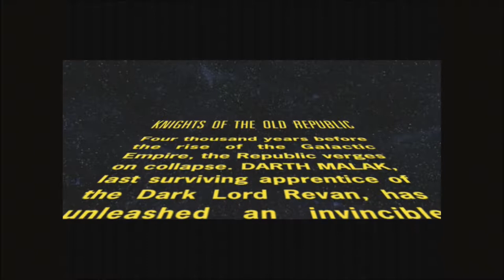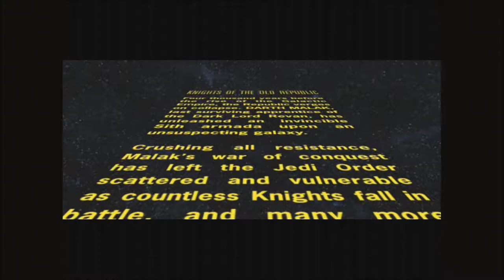KOTOR Series, Episode 1: OUR STORY AS FERRAN KHAN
We start our adventure as a scout named Ferran Khan, with our ship under attack by the Sith.